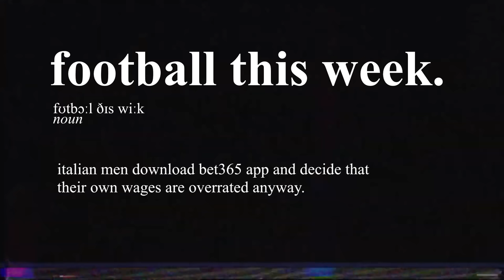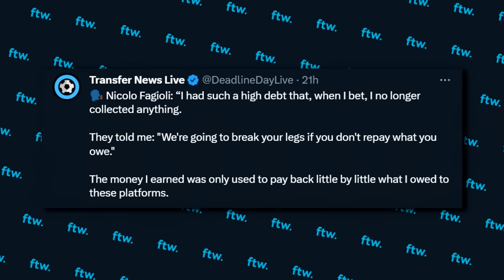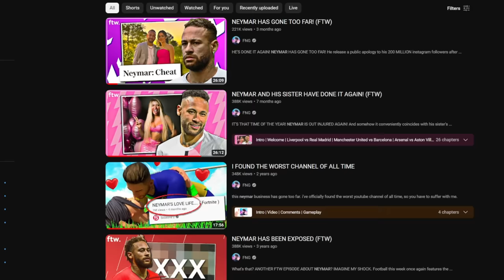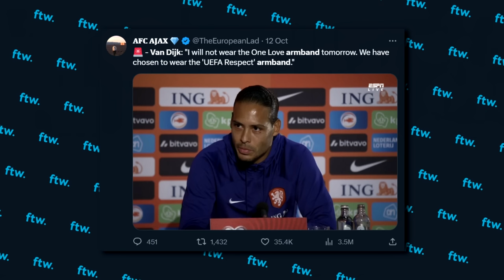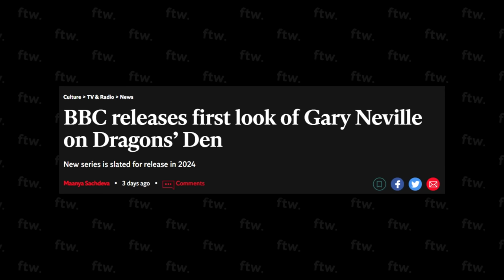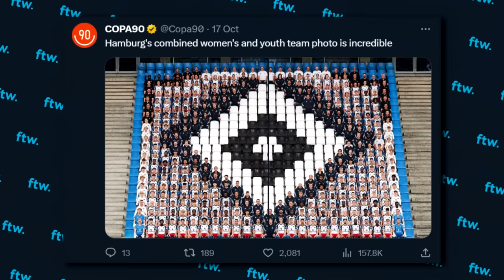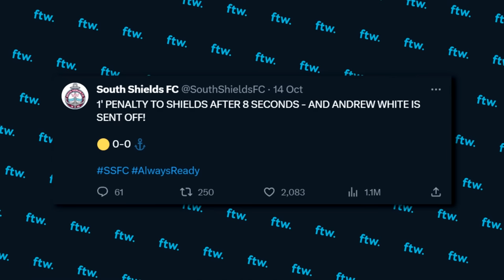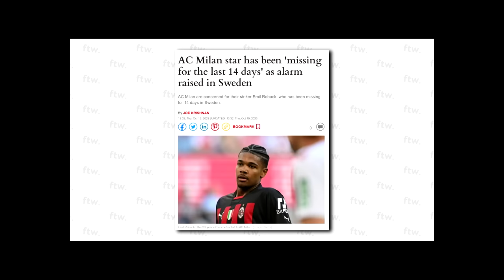THE SANDRO TONALI BETTING SCANDAL (FTW)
Sandro Tonali and Newcastle are in BIG BIG trouble! The Italian midfielder is one of MANY Serie A stars being investigated for a betting scandal, how long could he be banned for? We've got that, England qualifying for Euro 2024, San Marino scoring, Sheikh Jassier walking away from United, Iwobi rapping, the National Team with a McDonalds diet PLUS MUCH MORE here on FTW!

Music Used (In Order):
JUNGLE - GOOD TIMEZ
Two Door Cinema Club - Undercover Martyn
LF System - Afraid To Feel
John Newman - Love Me Again
Mint Royale - Singin' in the Rain
Smallpools - Dreaming
Skee-Lo - I Wish
Astro - Panda
The Ordinary Boys - Boys Will Be Boys
Arctic Monkeys - Teddy Picker
Stone Roses - Fool's Gold
Tame Impala - Is it True